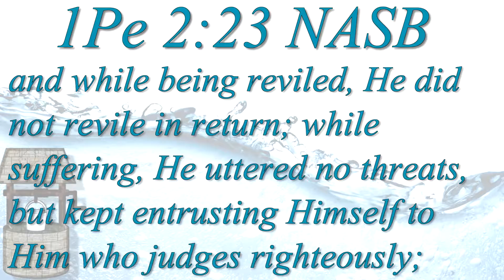(04/29/18) "The Holy Advocate" pt2/4 (Comfort wk 3)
The conclusion to "The Seven Ps of Comfort" looking at the last two Ps in John 16
10:09 1Pe 2:23
11:23 Link to "the building"